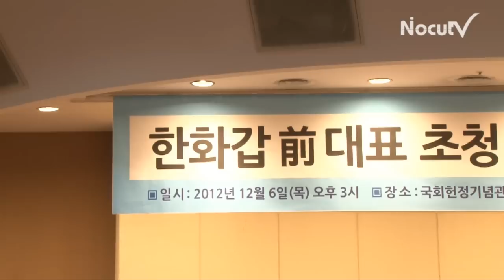NocutView - 리틀DJ 한화갑 '춘향이 심정으로 박근혜 지지선언'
'리틀 DJ'라고 불렸던 한화갑 전 민주당 대표가 박근혜 후보 지지를 공식 선언했다.

한화갑 전 대표는 6일 오후 국회 헌정기념관에서 열린 '한국의 미래와 지도자의 역할'이라는 특강에서 "김대중 전 대통령이 언급한 동서화합의 실천을 위해 이번 대선에서 박근혜 후보를 지지한다"고 밝혔다.

한 전 대표는 "박 후보가 전라도에 대한 지원을 실천하기로 약속했다"며 "춘향이 이도령을 눈물로 기다리는 심정으로 호남발전 사업이 모두 성공하기를 바란다"고 박 후보 지지이유를 밝혔다.

한 전 대표는 또 자신에 대한 비판에 대해 "그 부분을 잘 알고있다. 나중에 나를 이해할 기회가 오면 좋고 안와도 상관없지만, 정치는 이제 하지 않을 것"이라고 밝혔다.

이에 앞서 지난 5일 DJ 비서 출신인 김옥두 전 의원은 '동지이자 친구 (한)화갑이, 도대체 어디갔나'라는 제목의 공개서한을 통해 "현충원에 있는 DJ가 통곡하고 광주 5·18 묘역의 민주 영령들이 통탄할 것"이라며 한 전 대표를 비판했다.

앞서 한광옥 전 민주당 대표, 김경재 씨 등 동교동계 인사들이 잇달아 민주당에 등을 돌리고 반대진영인 박 후보쪽으로 이동함에 따라 그 배경에 관심이 쏠리고 있다.